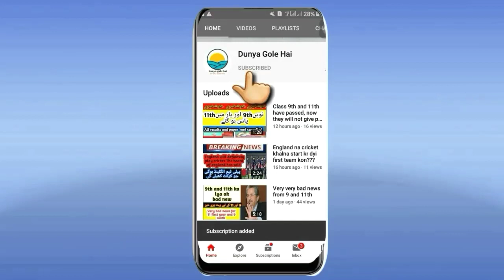Biography of Emma Watson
Emma Charlotte Duerre Watson (born 15 April 1990)[3] is an English actress, model and activist. Born in Paris and brought up in Oxfordshire, Watson attended the Dragon School and trained as an actress at the Oxford branch of Stagecoach Theatre Arts. As a child, she rose to prominence with her first professional acting role as Hermione Granger in the Harry Potter film series, having acted only in school plays previously.
Watson also appeared in the 2007 television adaptation of the novel Ballet Shoes and lent her voice to The Tale of Despereaux (2008). After the last Harry Potter film, she took on starring and supporting roles in My Week with Marilyn (2011), The Perks of Being a Wallflower (2012) and The Bling Ring (2013), made an appearance as an exaggerated version of herself in This Is the End (2013), and portrayed the titular character's adopted daughter in Noah (2014). She went on to star as Belle in the musical romantic fantasy Beauty and the Beast (2017) and Meg March in the coming-of-age film Little Women (2019), the latter of which was nominated for the Academy Award for Best Picture. Her other film roles include Regression (2015), Colonia (2015), and The Circle (2017).

From 2011 to 2014, Watson split her time between working on films and continuing her education, graduating from Brown University with a bachelor's degree in English literature in May 2014. Her modelling work has included campaigns for Burberry and Lancôme. She also lent her name to a line of clothing for People Tree. She was honoured by the British Academy of Film and Television Arts in 2014, winning British Artist of the Year. That same year, she was appointed as a UN Women Goodwill ambassador and helped launch the UN Women campaign HeForShe, which encourages gender equality.